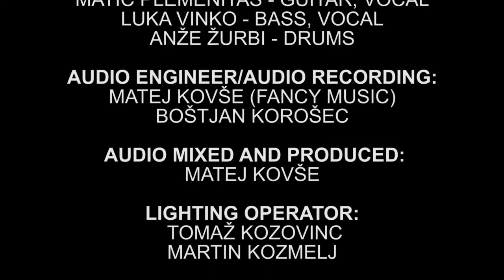BACK TO BLACK - Back to black, Amy Winehouse tribute (Official video)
"BACK TO BLACK", projekt Vocal BK Studia posvečen Amy Winehouse, odlični a žal prehitro preminuli vokalistki.

Solistki:
Maruša Malec, mlada talentirana pevka Vocal BK Studia in gostja Anja Hrastovšek.

BKStudio band v sestavi:
 Urban Kolar (Trobenta), Tomaž Kozovinc (Saksofon, kitara), Matic Plemenitaš (Kitara), Marko Golež (Klavir), Luka Vinko (Bas kitara) in Anže Žurbi (Bobni).

Amy Winehouse je znana predvsem po svojem izredno čutnem globokem glasu in po mešanici različnih zvrsti glasbe kot so soul, jazz, rock&roll in R&B.